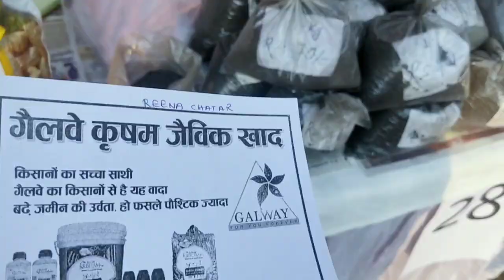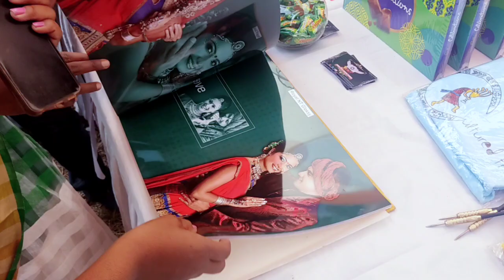uprum jhumur 2021 chaibasa